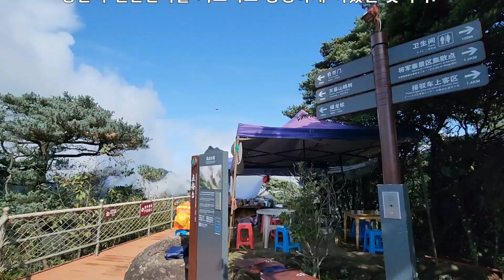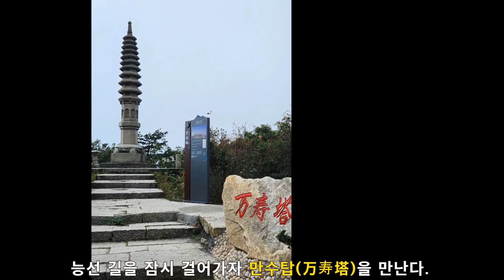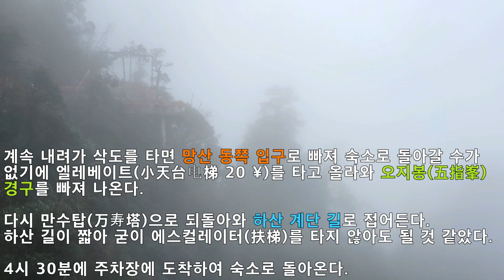침주郴州 망산莽山. 2023. 10. 28(토)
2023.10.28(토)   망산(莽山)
8시 30분 구름이 많아 우산을 들고 망산(莽山 66 ¥)에 들어선다.

숲이 울창한 마을이라 이름 지어진 침주(郴州) 남쪽에 자리한 망산(莽山)은 산이 망망대해처럼 펼쳐졌다는 의미인데 크게 후왕채(猴王寨)경구,  장군채(将军寨) 경구, 천태산(天台山) 경구로 나누어진다.

셔틀 버스는 굽이굽이 산을 돌아 9시 30분 장군채(将军寨) 경구에 들어선다.

예상과는 달리 햇빛이 비치는 계단 길을 혼자서 음악을 들으면서 걷는다.

약 40분을 계단 길을 걸어가자 점장대(点將台)를 만난다.
장군이 천군만마를 거느리고 용맹하게 싸웠던 곳이다.

장군석(将军石)이 바로 코 앞에 보인다.
점장대에서는 경사가 심한 계단 길을 내려가기 시작한다.
장군석을 중심으로 한 바퀴 도는 형태의 계단 길이다.
장군석 폭포가 시야에 들어온다.
걸어 내려왔던 점장대의 모습도 카메라에 담는다.

자연문(自然門)을 만나다.
이곳에서 장군석 폭포를 좀 더 자세히 볼 수 있었다.
장군석 폭포 전망대까지 내려온다.

잠시 휴식을 취한 뒤 다시 경사가 심한 계단을 약 30분 오른다.
11시 15분 장군석 전망대에 도착한다.

장군석 폭포를 만들어내는 계곡을 만난다.
돌고래 모양을 한 바위 해돈석(海豚石)을 만난다.

다시 호과석(虎瓜石)을 만난다
천년석간백(千年石間柏)의 모습이다.
계곡의 많은 돌 중에 목어석(木魚石)을 찾는 것도 재미 있었다.
청룡거(靑龍居)를 만난다.

12시 장군채 경구를 빠져 나와 다시 셔틀버스를 타고 약 25분을 달려 천태산(天台山) 경구에 들어선다.
12시 40분 에스컬레이터(扶梯, 36 ¥)를 타고 능선까지 오른다.
내려가는 에스컬레이터는 한창 공사 중이었다.

에스컬레이터에서 내려 먼저 왼쪽으로 우뚝 솟아있는 중남제일험(中南第一險)을 바라본다.

잠시 걸어가자 철망으로 구분되어 있는 망산(莽山) 오지봉(五指峯) 경구의 환상적인 경관을 접한다.
계단을 잠시 올라 협곡의 아름다움을 카메라에 담아본다.
왼쪽으로는 중남제일험(中南第一險)의 모습도 접할 수 있었다.

능선 길을 잠시 걸어가자  만수탑(万寿塔)을 만난다.
오른쪽으로는 중남제일험(中南第一險)으로 가는 계단이 보인다.

다시 모퉁이를 돌자 관음고사(觀音古寺)가 나타났다.
발길을 옮겨 구름이 가득한 소천대(小天台)에 도착한다.

이곳에서 망산(莽山) 오지봉(五指峯) 경구로 들어갈까 망설인다.
구름으로 인해 멋진 광경을 감상하기에는 무리가 있었기 때문이다
입장권은 이틀 이용이 가능하지만 망산(莽山) 오지봉(五指峯) 경구의 입장권(75 ¥)은 하루만 유용하다고 한다.

입장을 결심하고 잔도 길로 접어 들어 먼저 칠성애(七星崖)를 만난다.
신화에 나오는 반고가 천지를 만든 후 북두칠성과 함께 떠 있어 북쪽의 방향을 헷갈리게 만드는 남두칠성을 떨어뜨려 이 곳 망산에 뒀는데 그것이 칠성애라고 한다.
그러나 구름으로 인해 확인할 수는 없었다.

불광대(佛光台)의 모습인지 확실히 알 수는 없었다 .
바위 틈새에 끼어있는 돌덩어리를 보면서 위안을 삼는다.
주변의 모습을 카메라에 담으면서 발길을 옮긴다.

망산의 상징이라는 황금 채찍 기둥이라는 금편신주(金鞭神柱)를 만난다.
구름 사이로 살짝 모습을 드러내준다.
계속 잔도 길을 따라가지만 보이는 것은 별로 없다.
광동성 지역(粵)을 한 눈에 볼 수 있다는 전망대인 망월대(望粵台)를 지난다.

마천령천제(摩天岭电梯)를 만난다.
반 값(20 ¥)을 지불하고 내려온다.

계속 잔도 길을 걷는다.
성석(醒石)을 만난다.
‘호리병에서 태어났다는 아이’라는 이름을 가진 후루와(葫芦娃) 바위다.
도해관음(渡海觀音)의 형상은 구름으로 인해 정확하게 확인할 수는 없었다.
하트 모양의 전망대 인심대(印心台)

오지봉(五指峯) 관경대에 도착한다.
제대로 다섯 손가락이라는 것을 실감할 수는 없었다.
구름속에 희미하게 보이는 것이 묘필생화(妙筆生花)일거라 짐작한다.

계속 내려가 삭도를 타면 망산 동쪽 입구로 빠져 숙소로 돌아갈 수가 없기에 엘레베이트(小天台电梯 20 ¥)를 타고 올라와 오지봉(五指峯) 경구를 빠져 나온다.

다시 만수탑(万寿塔)으로 되돌아와 하산 계단 길로 접어든다.
하산 길이 짧아 굳이 에스컬레이터(扶梯)를 타지 않아도 될 것 같았다.
5시 30분까지 내려오라는 기사의 요구 때문에 서둘려기에 4시 30분에 도착할 수 있었다.
버스를 타고 내려와 숙소에 도착하여 하루를 마무리한다.